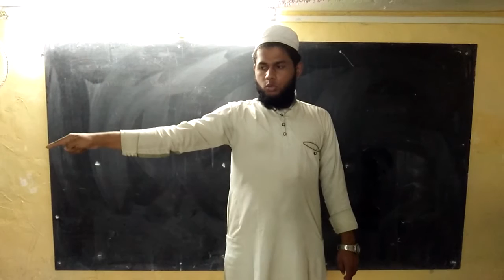Learn all present tenses in short time.